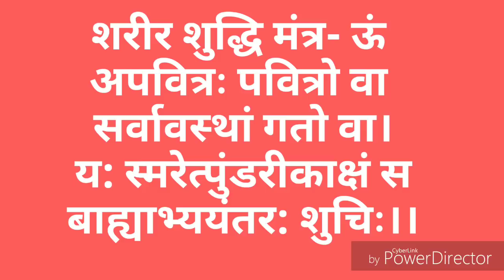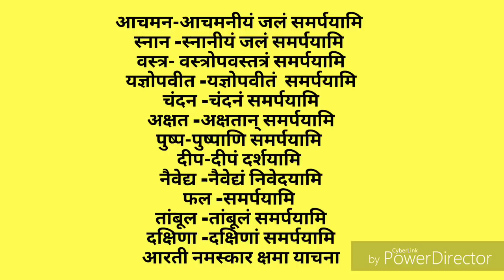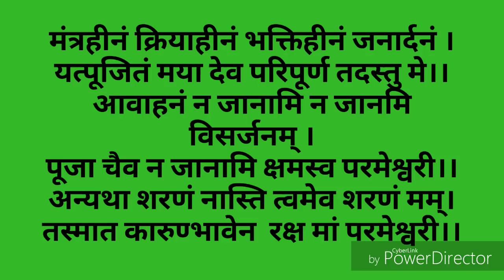Daily puja niyam/दैनिक पूजा बिधी-कब कौन सा मंत्र कहाँ बोलना चाहिए पूजा मे आचमन और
नवरात्रि पूजन बिधी मंत्रो के साथ कब कौन सा मंत्र कहाँ बोलना चाहिए। नवरात्रि पूजनसामग्री पूजाबिधी नवरात्रि हवन ।

अखंड ज्योत केलिए बत्ती कैसे बनाएं छोटी पड़नेपर क्या करें?नवरात्रि स्पेशल, अखंड ज्योत जलाने की सही प्राचीन बिधी।
लाकडाउन मे कैसे करें मां दुर्गा की पूजा,पूजनसामग्री की तैयारी में क्या करें क्या न करें सभी समस्याओ का समाधान।
6 अप्रैल 2019 नवरात्रि ब्रत पूजन में कब दीपक जलाएं, दीपक जलाने के नियम, दुर्गा पूजा, दुर्गा अष्टमी, नवरात्रि ब्रत पूजन में तेल अथवा घी का दीपक जलाएं संपूर्ण जानकरी।

जय माता दी.. आप सबको नवरात्रि पर्व की बहुत बहुत बधाइयां।
नवरात्रि में पूजा हवनादि करके अपने जीवन के कष्टों को कुछ हद तक हम कम कर सकते हैं। आइये जानते हैं कि हवन करते समय क्या सावधानी बरतें, या कैसे सही तरीके से हवन समग्री बनाए घर पर शुद्ध तरीक़े से।हवन सामग्री बनाने के लिए हमें चाहिए... काला तिल,चावल, जौ,गेहूं, गुण, शुद्ध घी,गुग्गुल, शहद,पंच मेवा लौंग, हरी इलाइची, हल्दी, कपूर,सुपारी (पान का पत्रा आम की लकड़ी)हवनकुंड के लिए

6 अप्रैल 2019 नवरात्रि ब्रत पूजन में कब दीपक जलाएं, दीपक जलाने के नियम, दुर्गा पूजा, दुर्गा अष्टमी, नवरात्रि ब्रत पूजन में तेल अथवा घी का दीपक जलाएं संपूर्ण जानकरी।